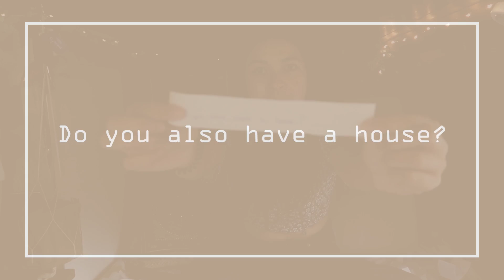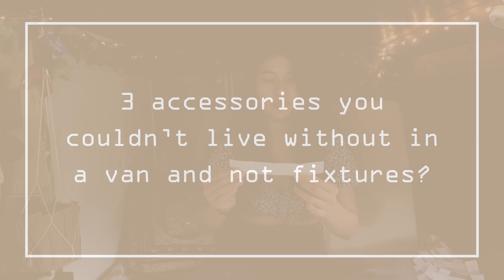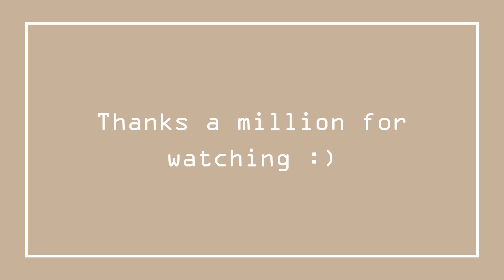Van Life Q&A Part 1 | Solo Travel, Van Conversion Tips and Working on the Road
Hi guys welcome back 😊! Today I answer 20 of your questions about van life from is it scary living in a van to top tips for starting a van conversion. I want to say a huge thank you to everyone who asked me a question and if yours isn’t answered this time around it will be answered in part 2.

If you have any other questions off the back of this or would like a to know more about a certain topic in a separate video, go ahead and ask away in the comments below!

Thanks a million for watching and see you soon!

HELLO!
I’m Nic, I roam the world in my campervan! I self-converted my Vauxhall Vivaro aka LL Cool Van into a mini off grid beast so I can run away into the wilderness. I have been exploring the open road for 2 years and I share my tiny living and travel stories here, with the hope to inspire and encourage you all to grab your dreams and adventure around our beautiful world too!